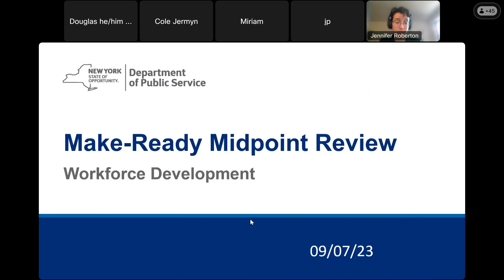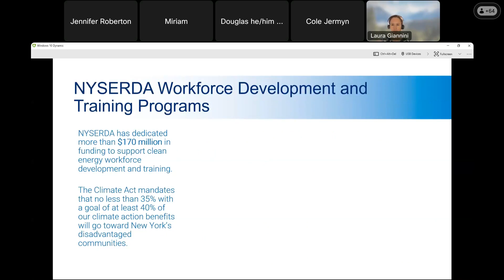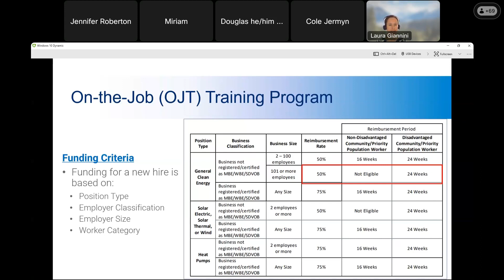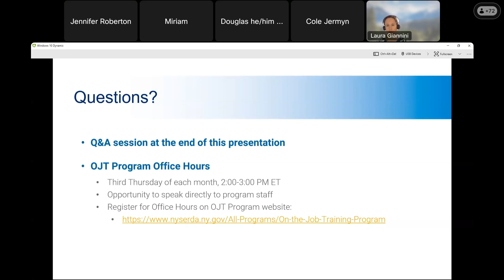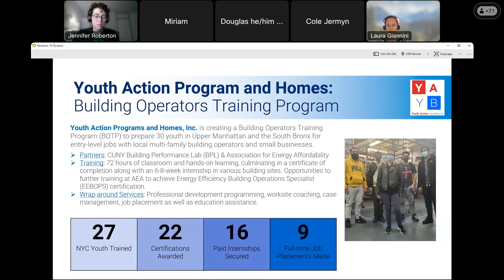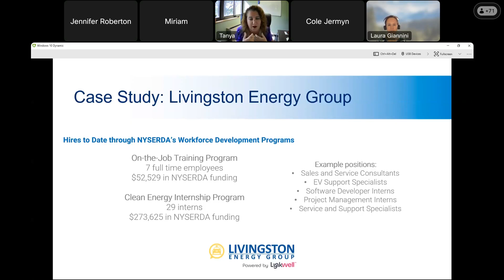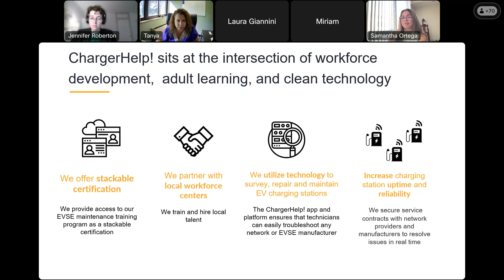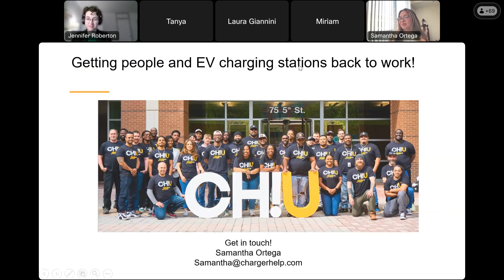EV Make Ready Program Workforce Development Session 9/7/2023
EV Make Ready Program Workforce Development Session September 7, 2023.